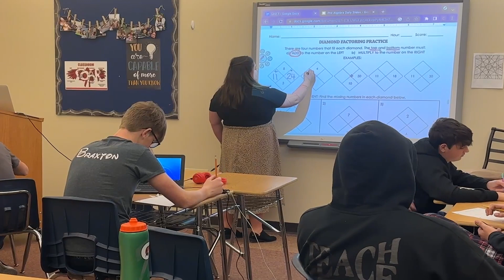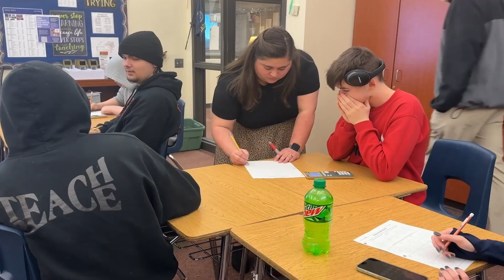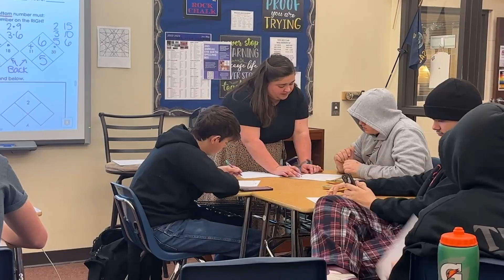February 2023 Teacher of the Month: Caitlin McFadden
Caitlin McFadden is our February Teacher of the Month! She shared with us what it's like being a high school math teacher!